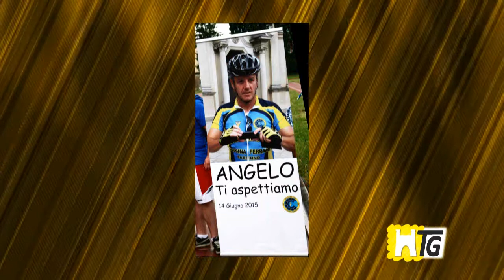187 Forza Angelo! TG del 17 07 2015